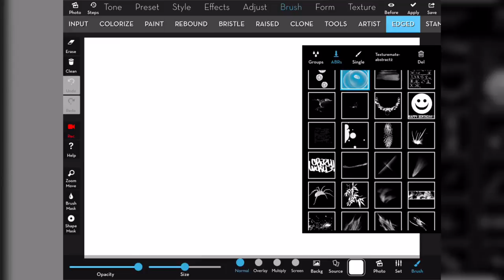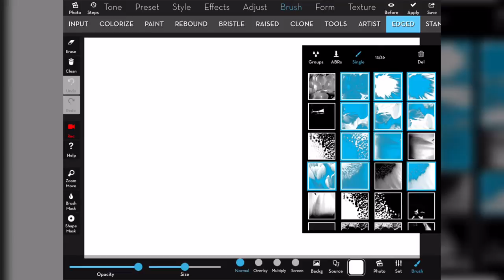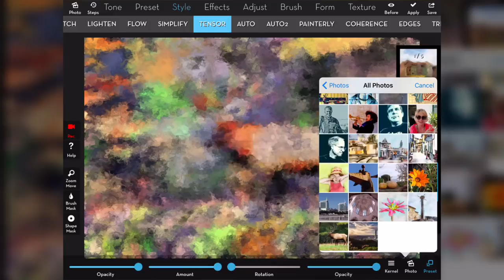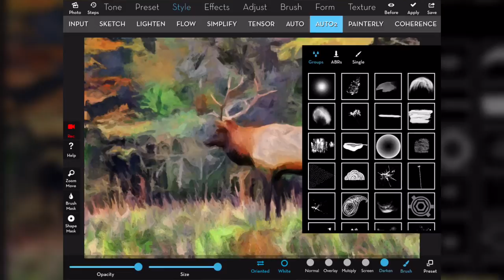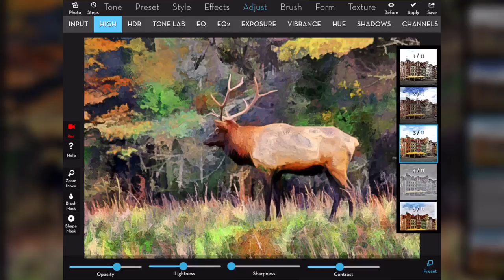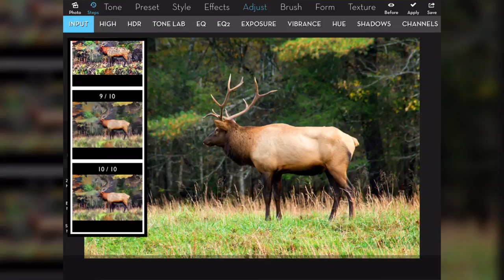iColorama - Getting Painting Effect with Tensor